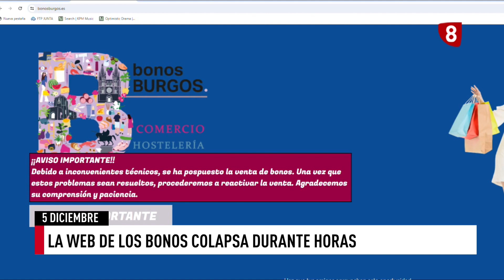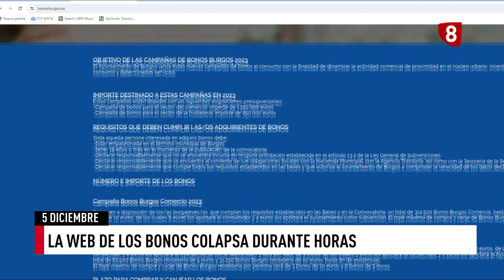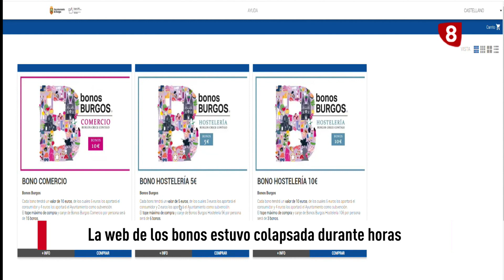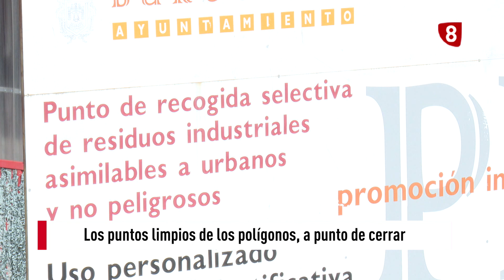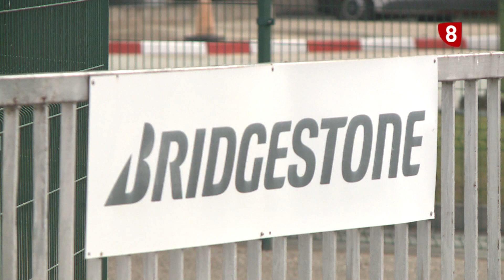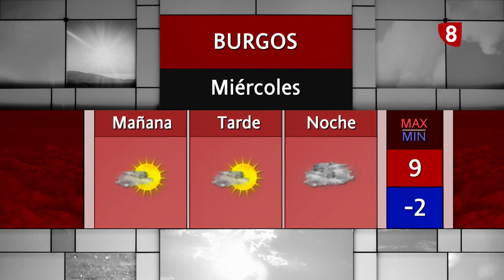NOTICIAS 8 PRIMERA EDICIÓN | 5-12-2023